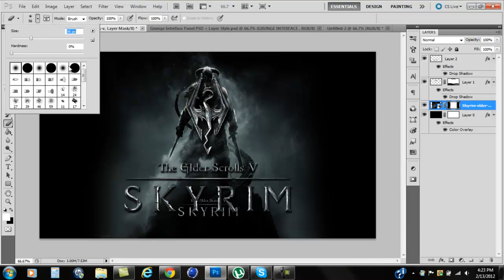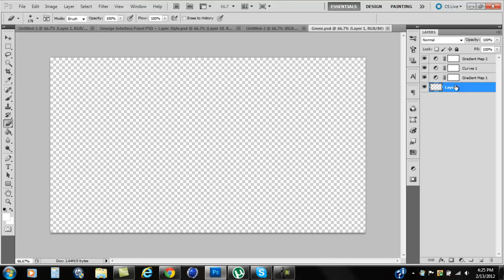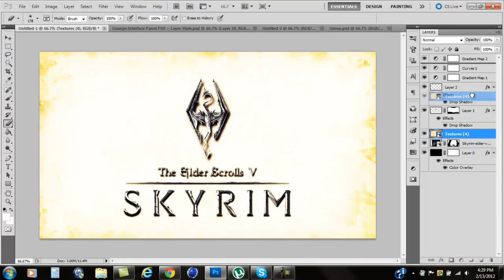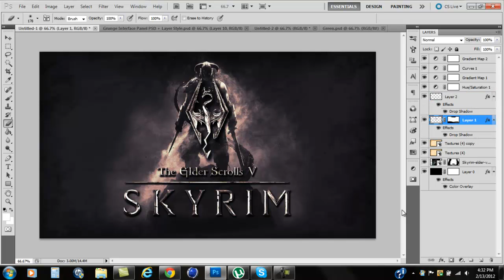Speed Art #2 | Skyrim Desktop Wallpaper| By Kreevoh [Download in discription]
Here is a VERY quick speed art, where I make a pretty cool Skyrim desktop wallpaper.

Song: Audiomachine - Guardians At The Gate (Access Denied Dubstep Edit)

Also, please tell me if the link is broken.